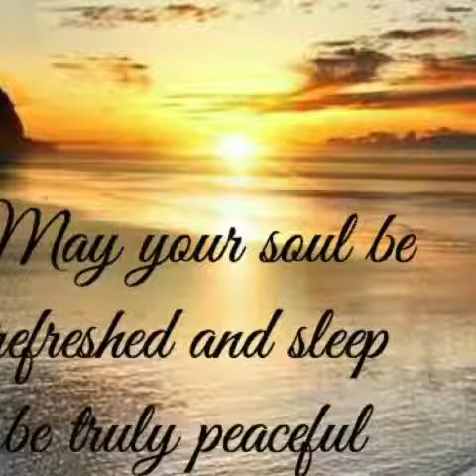Memories of a Trip